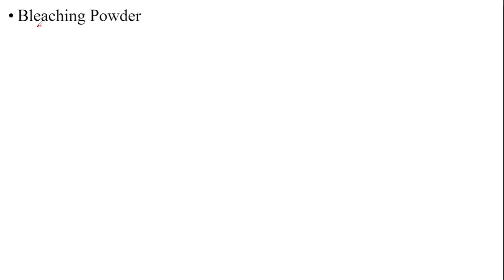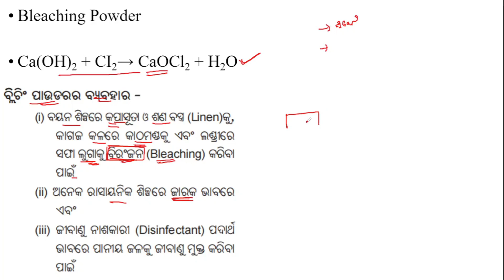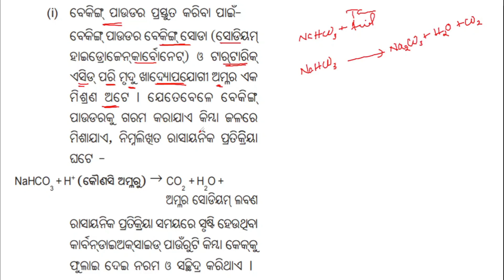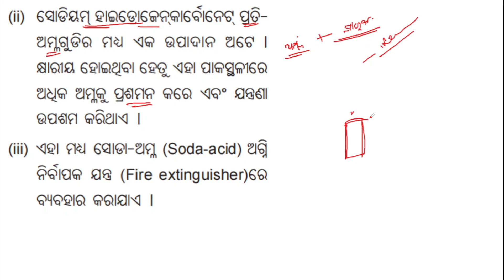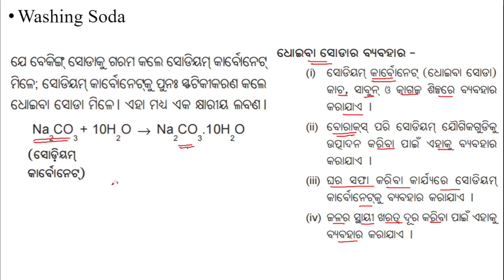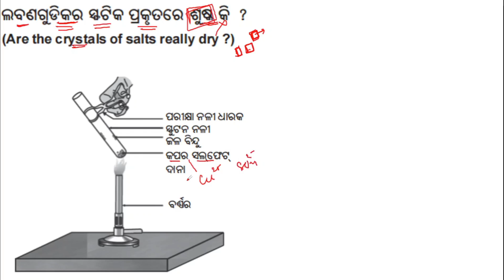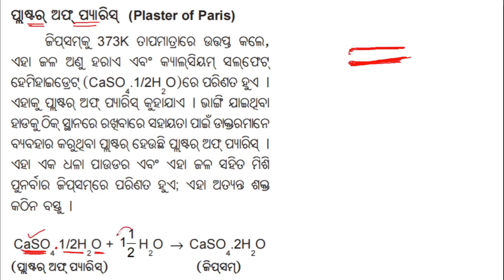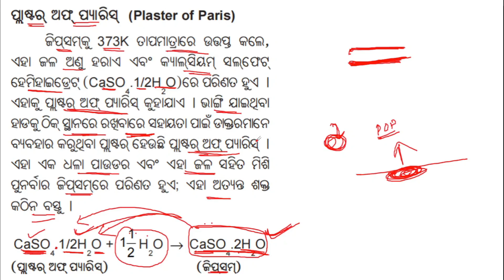Acid Base & Salt-5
acid base salt, acid base salt class 10, acid base salt class 10 odia, acid base salt in odia, class 10 acid base salt, @tapaspatra3154 acidbasesalt, acidbasesandsalt, acidbasesandsalts, 10boardexam, boardexam bseodisha cbseclass10 cbseboard, chemical properties of acid, chemical property of acid, chemical properties of base, displacement reaction, acid, acid reacts with metal carbonate, acid reacts with metal hydrogen carbonate, acid reacts with metal oxide, metal oxide, non-meal oxide, base reacts with non-metal oxide, pH scale, bleaching powder, baking soda, baking powder, gypsum, plaster of paris, pop